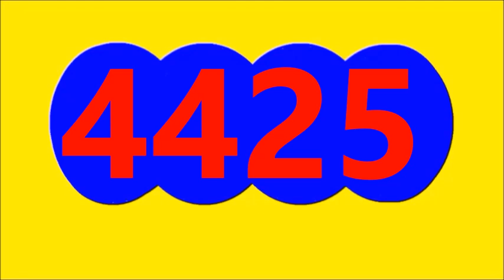19 de noviembre de 2023